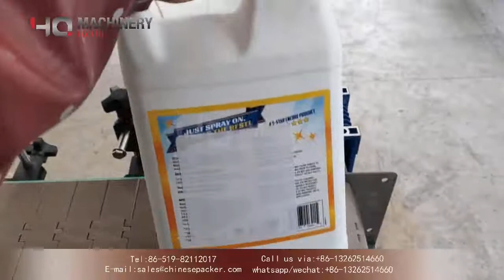Front and back labeler for 1 gallon jug|Pressure Sensitive wrap Labeler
Front and back labeler for 1 gallon flat bottle|side wrap labeling machine

  ‣‣ wechat / whatsapp / phone no. ► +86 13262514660
Introduction of front and back labeling machine
 Realize the automatic attaching of self-adhesive labels and self-adhesive films on the side flat surface, large arc surface, circumferential surface and square peripheral surface of the product; improve the efficiency of product labeling and film sticking, with accurate location and good quality , High stability; Avoid manual labeling, low filming efficiency, attachment skew, blistering and wrinkling, irregular attachment position and other issues; effectively reduce product cost, improve product logo aesthetics, and enhance product competitiveness.

Scope of application of double side labeling machine:
Applicable labels: self-adhesive labels, self-adhesive films, electronic supervision codes, bar codes, etc .;
Applicable products: products that require labels to be attached to the side plane, the large arc surface of the side, the circumferential surface, and the square circumferential surface;
Application industry: widely used in food, toys, daily chemical, electronics, medicine, hardware, plastics, printing and other industries;
Application examples: Shampoo flat bottle labeling, lubricating oil flat bottle labeling, shampoo round bottle labeling, canned bottle labeling, wine bottle labeling machine, etc.
product advantages:

      Powerful function, one machine can realize 4 kinds of product labeling (square bottle, round bottle, flat bottle, special-shaped bottle); the labeling is smooth, no wrinkle, no bubbles, good labeling accuracy, high efficiency and good stability; The flexible adjustment of the topping mechanism and guide mechanism, the mechanical adjustment of the structured combination and the clever design of the label winding, the freedom of fine adjustment of the labeling position is easy to adjust (can be fixed after adjustment), so that the conversion adjustment between different products and label winding Make it simple and save time. It has the functions of no labeling, automatic calibration and automatic detection. It can be produced stand-alone or connected to the assembly line.

The main material of the equipment is stainless steel, the overall structure is firm and beautiful;
Adopt standard PLC + touch screen + standard sensor electric control system control, human-computer interaction interface full Chinese comment and perfect fault prompt function, operation teaching function; easy to use, simple maintenance;
Perfect equipment supporting materials (including equipment structure, principle, operation, maintenance, repair, upgrade and other explanatory materials) to provide adequate protection for the normal operation of the equipment;
With fault alarm function, production counting function, power saving function, production number setting reminder function, no standard alarm

Optional functions and components:
①Hot coding / printing function
②Automatic feeding function
③Automatic feeding function (combined with product considerations) ④Add labeling device
⑤Circumference and circumferential positioning labeling function
⑥Other functions (according to customer requirements Customized)